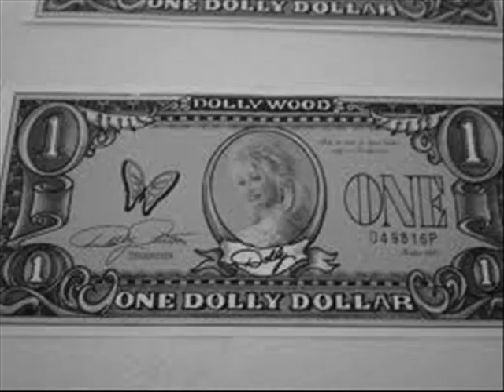White Limozeen-Dolly Parton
White Limozeen sung by the one and only Dolly Parton, along with a slideshow I put together, hope you all like it :)
~Please comment & tell me what you think